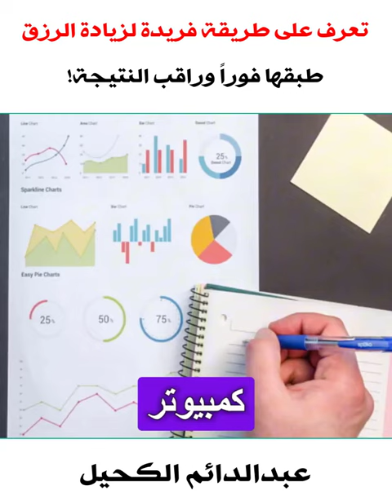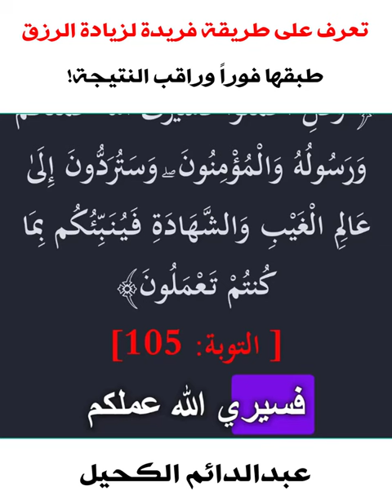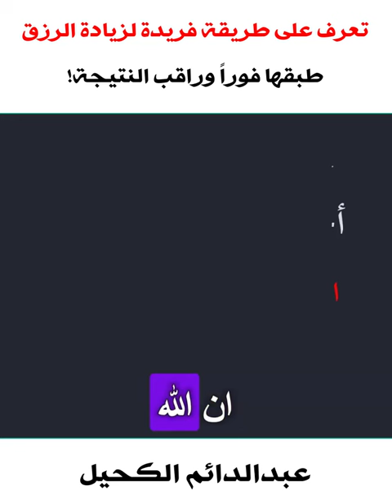طريقة فريدة لزيادة الرزق بسهولة.. طبقها فوراً وراقب النتيجة!